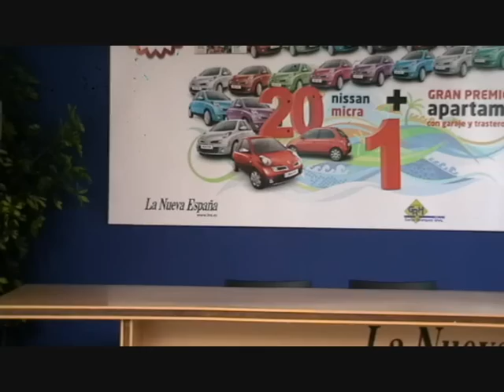MERCEDES BEN SALAH - AGARRATE, EN LIVE FERIA MUESTRAS GIJON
MERCEDES BEN SALAT PRESENTA EN LNE.ES EL ULTIMO DISCO EDITADO CON LA FONOGRAFICA ASTURIANA. AGARRATE UN GRAN DISCO CON 9 CORTES ESPLENDIDOS, ESTE TEMA ES EL PRIMER SINGLE ESTARAIDO DE EL CD QUE LLEVA SU MISMO NOMBRE. A G A R R A T E.
DJ CHUS DE RADIO ENOL A SI LO VIO